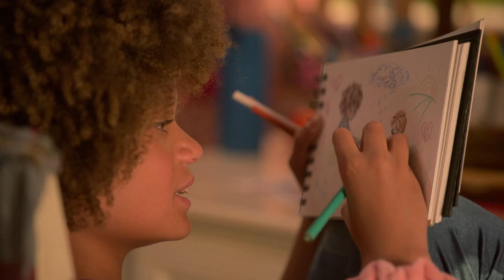Amber Brown (2022) Lovely Apple TV Series Trailer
Amber Brown (2022) Apple TV Lovely Series Trailer based on the children's books by Paula Danziger with Carsyn Rose as Amber Brown, Sarah Drew as Sarah, and Liliana Inouye as Brandi